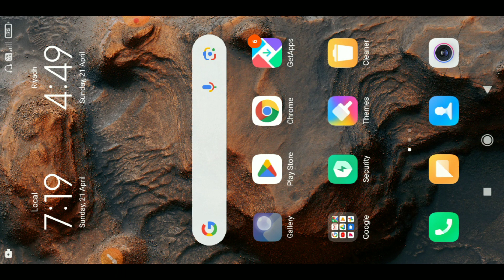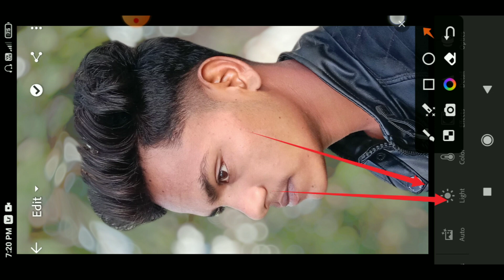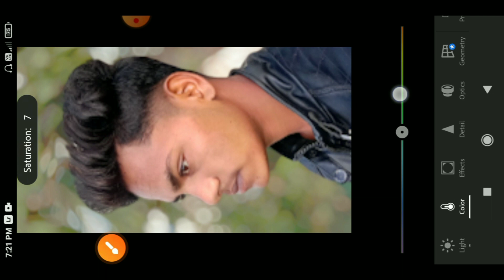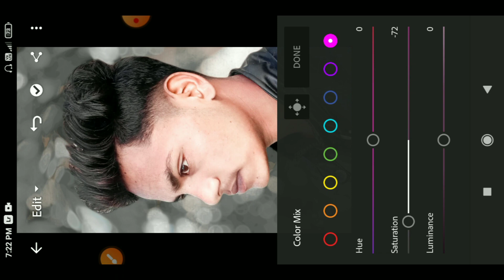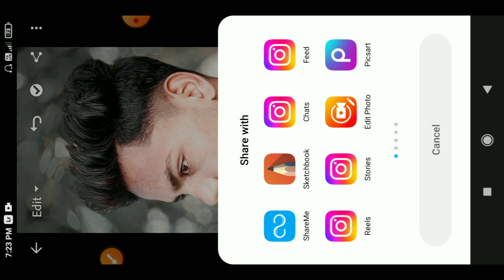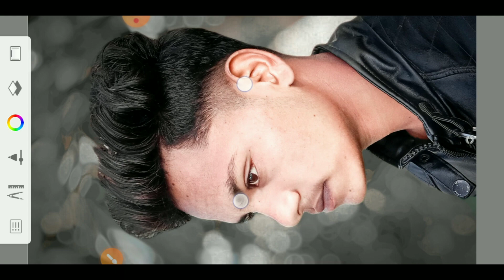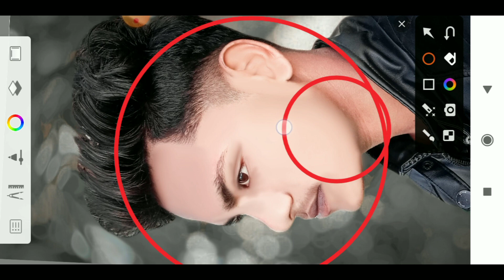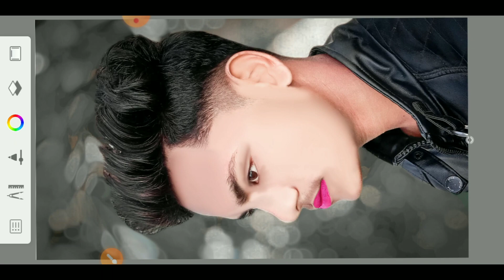Sketchbook Face Smooth Photo Editing | Autodesk Sketchbook Face Smooth Kaise Kare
DAILY APKE LIYE EK NEW VIDEO LAUNGA

Topic Cover.